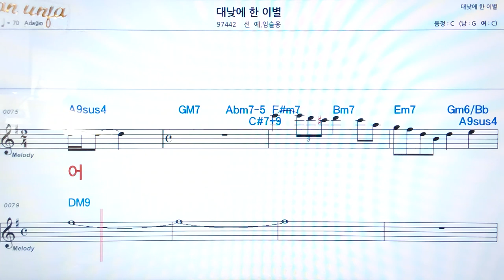대낮에 한 이별/선예*임슬옹👍악보, 코드,가사,Karaoke*가라오케 반주